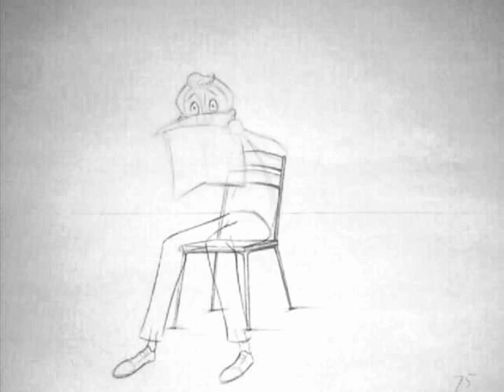Character Animation Tests (ANI 115)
A collection of a few animation tests from my ANI 115 class at SJSU.

All we were given were the topics:
-Waving
-Putting on a Coat
-Sitting in a Chair

Though unfinished, I'm fairly pleased with the outcome.

You can see more behind the scenes-- as well as the thought process behind coming up the character-- head over to my blog.